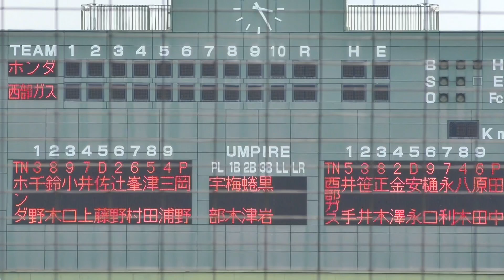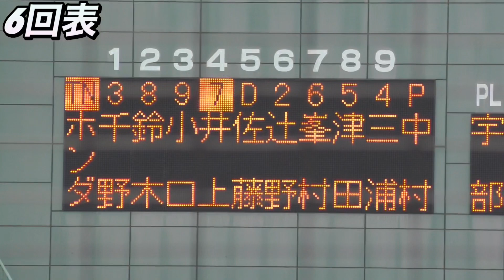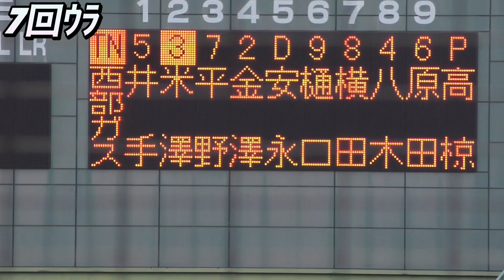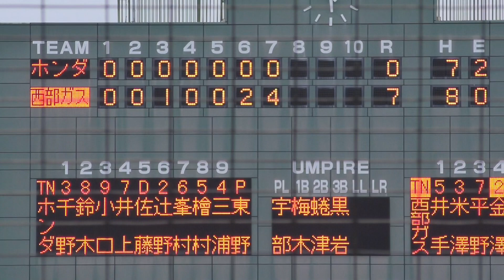地元福岡の西部ガスがHondaを突き放し7回コールド！3大会ぶり2回目の優勝を果たす！《'23JABA九州大会 決勝戦》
⭐️最高殊勲選手賞
村田健(西部ガス←東京農業大←ルーテル学院)
⭐️敢闘賞
岡野佑大(ホンダ←帝京大←神戸国際大付)
⭐️首位打者賞
小口仁太郎(ホンダ←東洋大←智弁学園)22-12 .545

⚾️決勝戦(2023/5/12)
🏟北九州市民球場
ホンダ
０００００００＝０
００１００２４＝７
西部ガス
(ホ)岡野、中村、有村、東野－辻野
(西)田中、林田、髙椋－金澤